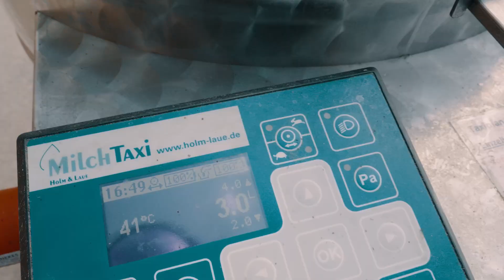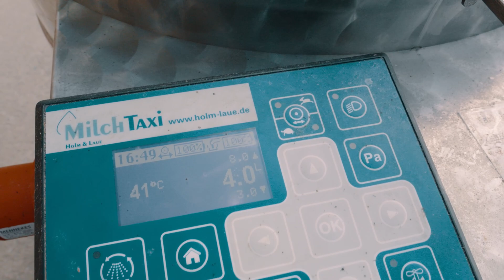Das neue Milchtaxi ist da - My KuhTube Film 780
Das Wohl der Kühe steht bei den Landwirten an oberster Stelle. Dabei fangen sie schon bei den Kälbern an. Unsere KuhTuber Henriette und Kai haben für eine bessere Versorgung ihrer Kälber in ein Milchtaxi investiert. Wie diese Anschaffung die Fütterung optimiert und welche Vorteile sie nebenbei auch für den Landwirt mit sich bringt, erklärt euch Henriette.